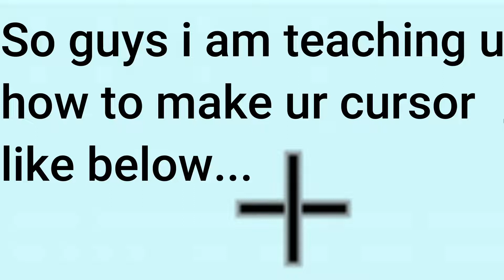How to make your cursor look gaming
Roblox username - chanuxbro123456